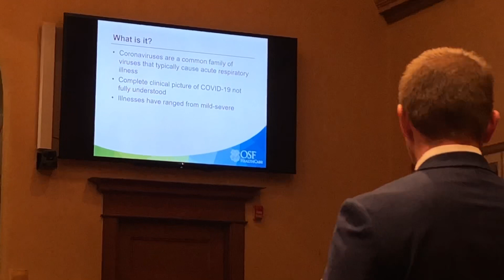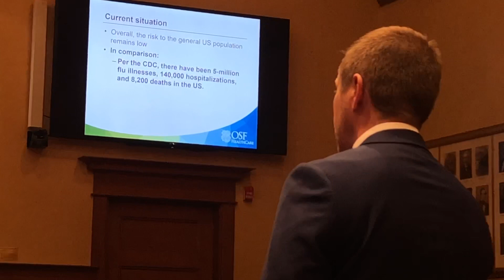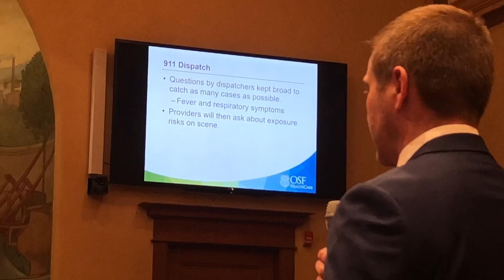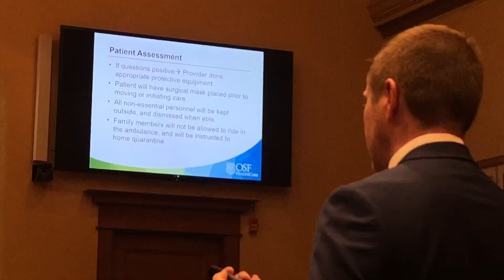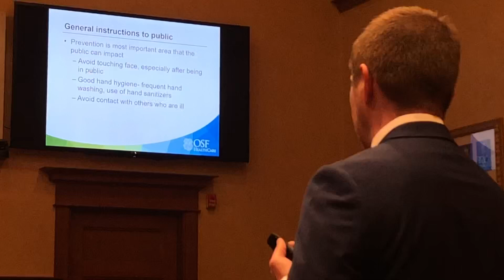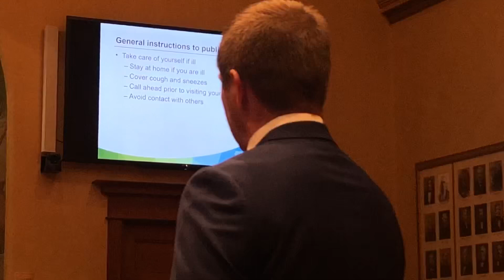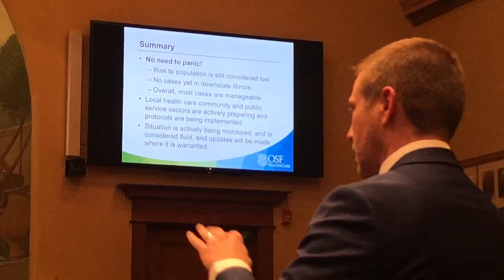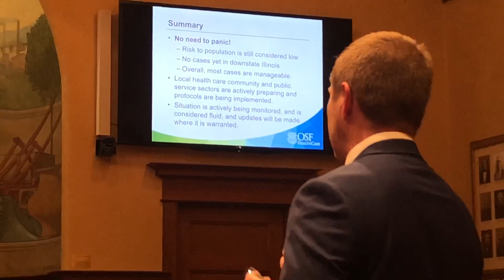Peoria City Council gets an update on the COVID19 virus and the local response.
Matthew Jackson, the medical director of the Peoria area Emergency Medical Services system, addresses the Peoria City Council on March 10, 2020, regarding the local response to the COVID19 virus. He pointed out that the coronavirus family was very common and most people have been infected in their lifetime with a virus from that family. This particular strain is new and that's where the worry comes in, he said.